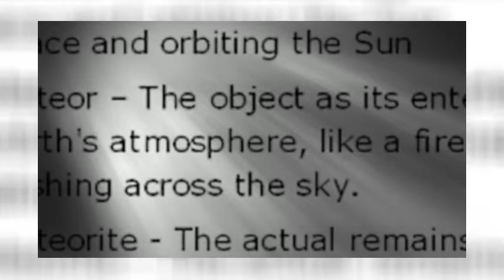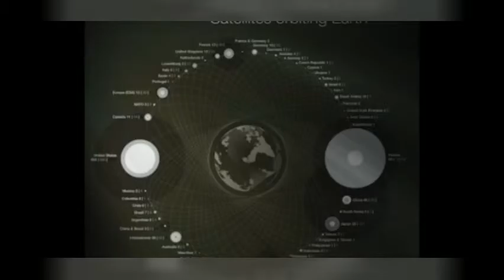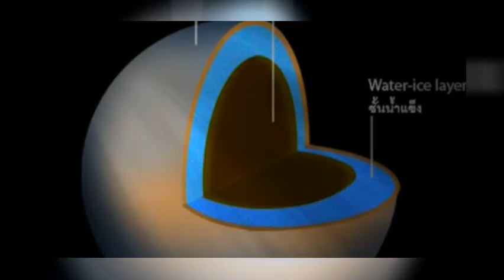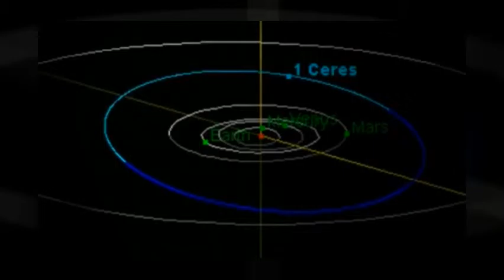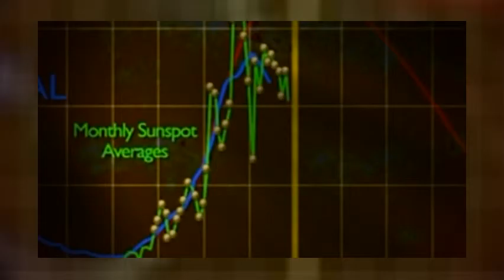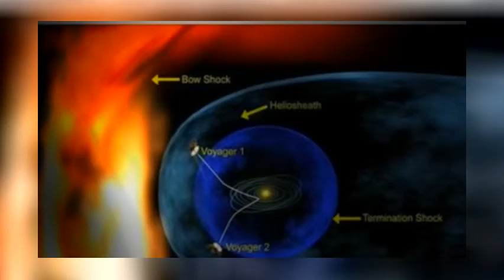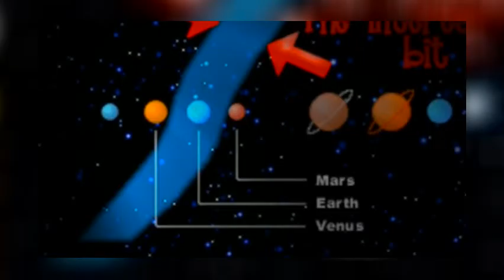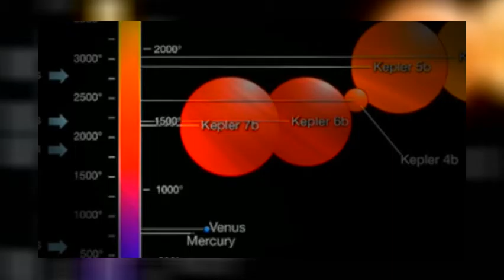The best* of THORnews Year 1 part 1 (*Non - Comet ISON)